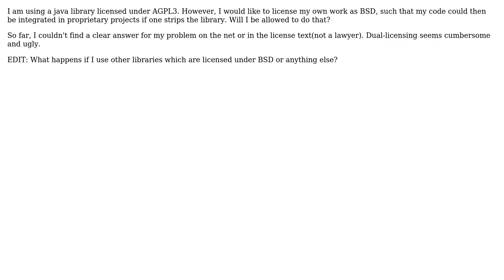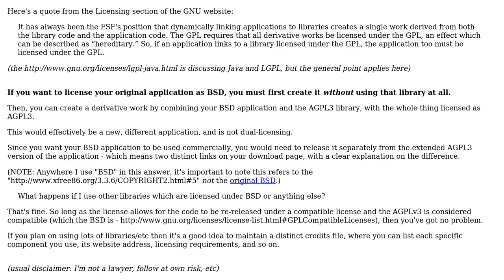Software Engineering: AGPL-compatible license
With thanks & praise to God, and with thanks to the many people who have made this project possible! | Content (except music & images) licensed under CC BY-SA | Music | Images & others | With thanks to user Peter Boughton user Jimmy Hoffa user Dan Cirnat and the Stack Exchange Network Trademarks are property of their respective owners. You are responsible for your own actions.